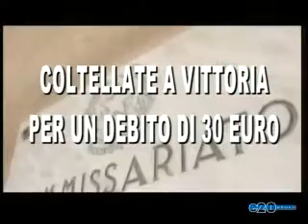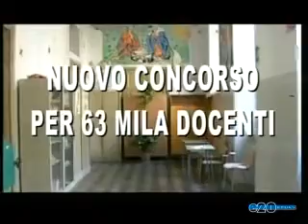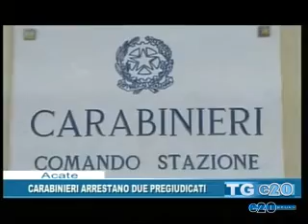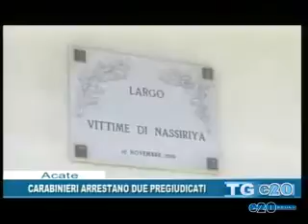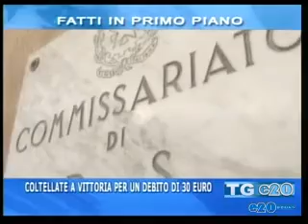TELEGIORNALE DEL 30 12 2015